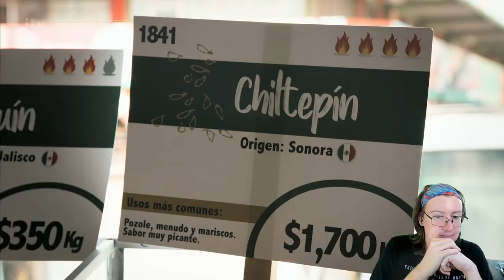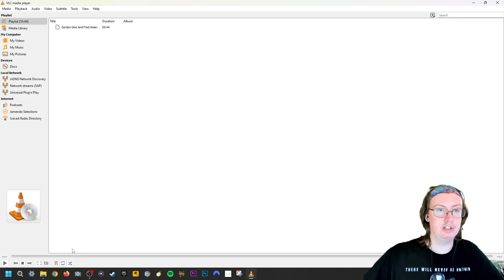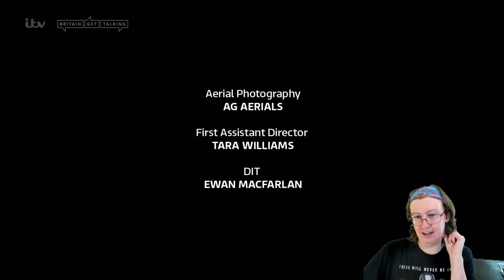American Reacts to Gordon, Gino & Fred: American Road Trip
Special thanks to my Patreons: Simon Cl, Daryl, Sharon, Gareth of Beverage, Elizabeth, Dillon, Andreas, Worthatron, Wee Frongo, James D, David R, David L, Connor S, Emily, Stephen, Michael B, Jonny, Andrew St, Matt G, Alex P, Phillip, Graham, James C, Shona, Z is for Zed, Chris D, Ricky, Lj, Silonic, Nathan, Evil, Jon, Sara, Jasmine, Ged, Sidney, Rob, Dominic, Rosemary, Susan, Callum Q, Bakura, Liz, Lee, Hywel, Liam, Xoda, Nick, Yoshi, Enter the Matrixster, R. F. Alexander, Quaid, Fenn, Jacob, Andrew R, Rebecca, Katie, Beth, Mind Explode, AWR, Sean F, Ali, Jake, Jordan, Lewi, Brian, Andrew Sa, Paul, Ben Y, Robbo, Simon Ch, Tom, Shaun, Jordey, Matthew, Alex C, Becky, Callum H, SP, Chris, Stuart, Sean F, Josh, Jackomac, Matt B, Shaun K, White Dwarf, Johnny, H Grazza, Laura, Connor, Blade, Sundeep Paul, Shane, Thomas, Ben V, Eddie, Henry, Hally, Jack, Adam, Jman, CTLUFC, Luke, Steven M, Scarlet, Scott, Alfie, Steven C, Aidan, Jason, Conor, Ben W, Daniel, Reece, Andrew W, Hannah, Chris 2, Sarah, E55EX, Pete, Craig, Kevin, Mia, KG, Patricia, Ashley, Kent and Garyhein for supporting the channel!